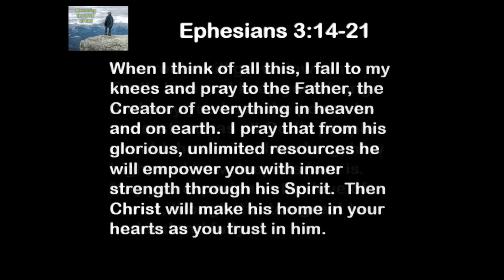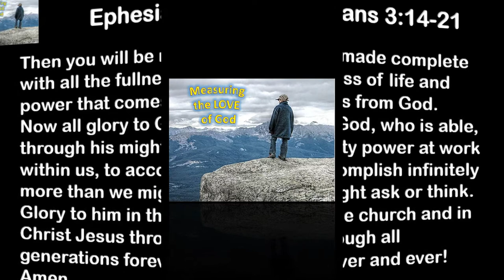7 19 19 Measuring the Love of God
How do you measure the love of God?